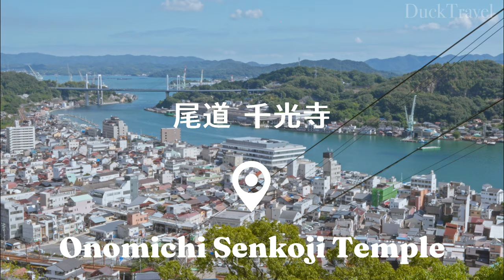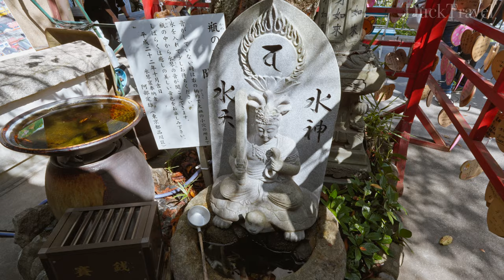Onomichi, Japan🇯🇵 A Stunning Seaside City With Breathtaking Views (4K UHD)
Onomichi (尾道) and Tomonoura (鞆の浦) are two hidden gems in Japan that offer a charming blend of traditional Japanese culture, scenic beauty, and rich history. Located in Hiroshima Prefecture, these coastal towns are perfect for travelers seeking a peaceful escape and an authentic experience of Japan's less commercialized areas.

Onomichi (尾道), often called the "City of Hills," is known for its picturesque views, temples, and old-fashioned atmosphere. The narrow streets lined with traditional houses, temples, and shrines invite visitors to take leisurely walks while soaking in the local culture. A highlight of the town is the Temple Walk, which passes through 25 temples, offering an immersive spiritual and historical journey. The iconic Senkoji Temple (千光寺) sits atop a hill, providing breathtaking views of the Seto Inland Sea (瀬戸内海) and the town below. Onomichi is also a paradise for cyclists, as it serves as the starting point of the famous Shimanami Kaido (しまなみ海道), a cycling route that connects Japan’s main island, Honshu, to Shikoku across a series of bridges.

The town’s nostalgic ambiance has made it a popular location for Japanese films and literature, adding to its cultural significance. Onomichi is also famous for its ramen, a local specialty that visitors shouldn't miss.

Just a short drive from Onomichi, Tomonoura (鞆の浦) is a quaint fishing village that has remained largely unchanged for centuries. It is a historic port town with a history dating back to the Edo period (江戸時代), and its tranquil atmosphere and traditional architecture are reminiscent of Japan's past. The town is often described as a "living museum" due to its well-preserved streets and buildings.

🌟Planning a Trip to Hiroshima?

🎬Itinerary
00:00 Senkoji Temple, Onomichi (尾道千光寺)
15:53 Tenneiji Temple Pagoda (天寧寺三重塔)
17:43 Cat Alley (猫の細道)
23:40 Ushitora Shrine (艮神社)
30:58 Tenneiji Temple (天寧寺)
37:15 Onomichi Shopping Street (尾道本通り商店街)
48:43 Streets with Many Temples
1:03:58 Abuto Kannon (阿伏兎観音)
1:09:24 Tomonoura (鞆の浦)
1:15:54 Fukuzenji Temple Taichoro (福禅寺対潮楼)
1:24:00 Enfukuji Temple (円福寺)
1:30:24 The Streets of Minato Town
1:36:34 Joyato Lantern (常夜灯)
1:49:47 Streets with Many Temples